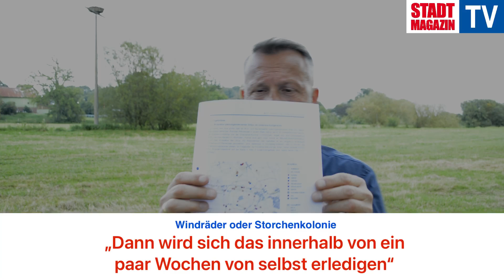Windräder o. Storchenkolonie "Dann wird sich das innerhalb von ein paar Wochen von selbst erledigen"